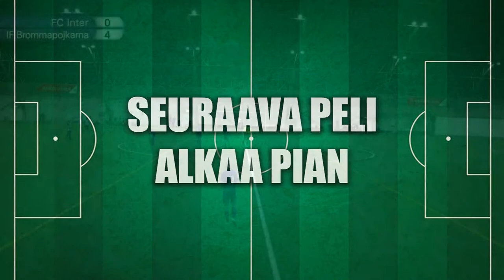HJK CUP 2021 / U13 Live Perjantai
Suora lähetys Helsingin Talin jalkapallohallista.
Live stream from Helsinki Tali FootballHall.

Toteutus:
Laajasalon opiston urheilutoimittajakoulutus.